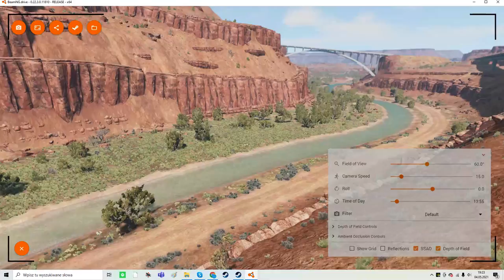BeamNG drive Dzień z perspektywy policjanta!